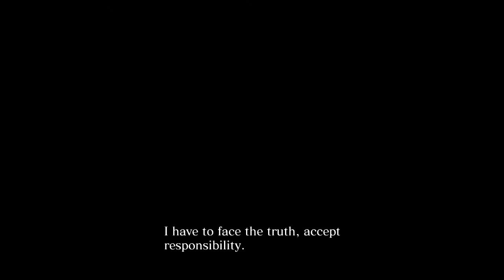Resident Evil 6 / Chris / Chapter 1 / part1 / Normal / First Run